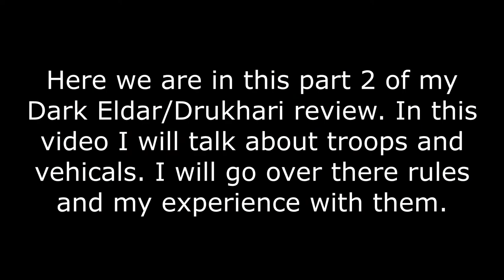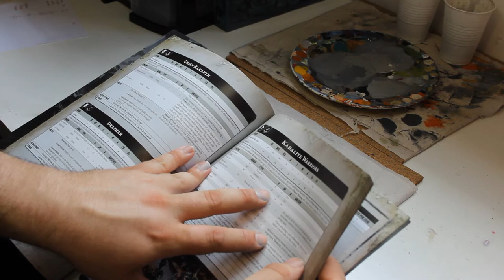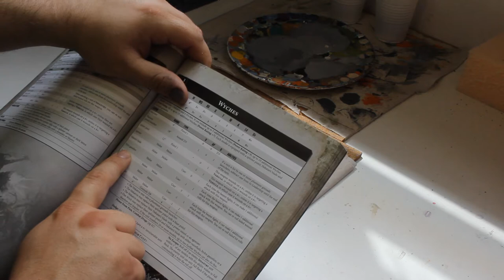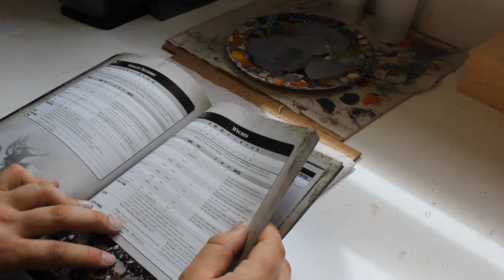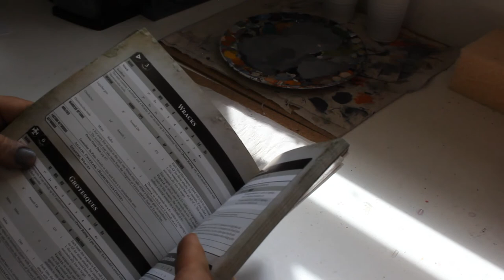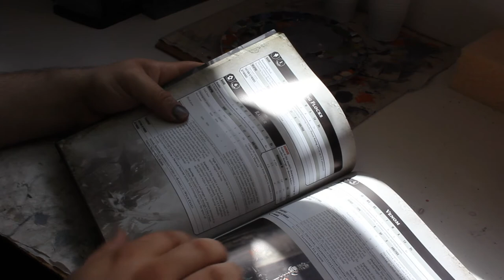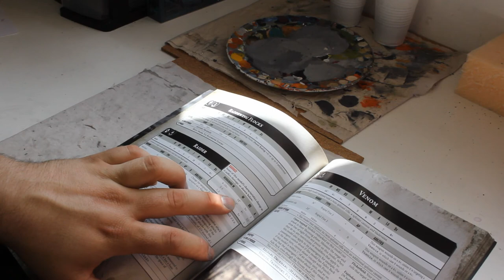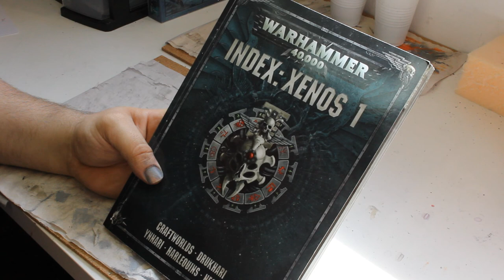Warhammer 40000 Dark Eldar/Drukhari Troops & Transport review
24/7/17 , Warhammer 40000 Dark Eldar/Drukhari Troops & Transport review, 8th edition
This is the second part to my dark eldar review. I cover the troops and transport sections. Look out for the next video where i cover elite's.
Thanks for taking time to watch my content! I really hope you enjoyed it. I'm not going to pretend I know how to film or make/edit movies for Youtube, as you can tell i'm clearly new at it, but I am a passionate Wargamer who's been into the hobby for 23 years. I now feel it's about time to share my knowledge with the Wargaming community. I hope you enjoy the videos as they're put up and please feel free to comment on any of my content, as even now i'm still learning after 23 years of gaming! I'm always glad to hear your comments and feedback, as your feedback may change the structure of the channel. Happy Geeking!
For filming I use a Canon T3i Rebel DSLR with a EOS 18-55mm lens. My tripod is a standard one just ordered from ebay nothing fancy. I currently don't use a microphone, I just use the standard mic  on the camera. I am currently undecided as to get one or not and would love your feedback. Editing software, I just use windows movie maker as I am a complete newcomer to the Youtube sceen. Funds are limited having a young family, but recommendations would be great!
I truly hope my content is of use and enjoyment to the Wargaming community!